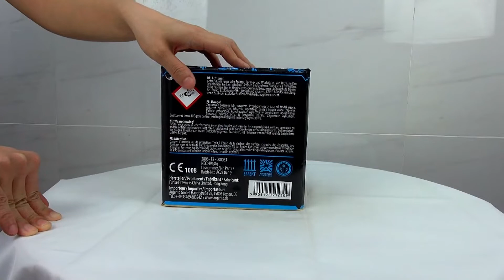Hikaru Argento Vuurwerk Feuerwerk Nederland - AC25-36-9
Red and white glittering tail to red strobe with white plum;
Green and gold strobe tail to green strobe with gold plum;
Red and white glittering tail to white strobe with red plum.

Hikaru van Argento Feuerwerk is een 36 schots 25 mm cake met dikke ghost effecten in verschillende kleuren!

Adviesprijs : € 29,95